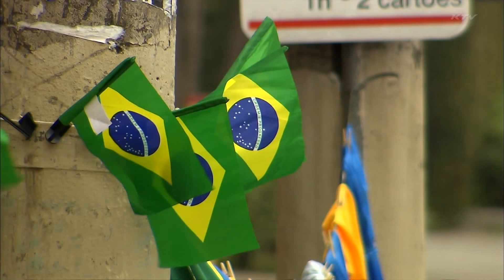２０１４ ＦＩＦＡ ワールドカップ 開幕戦 ブラジル×クロアチア・・・入場シーンのみ